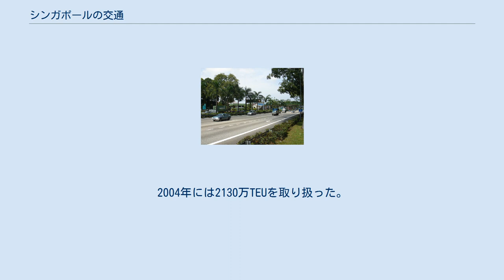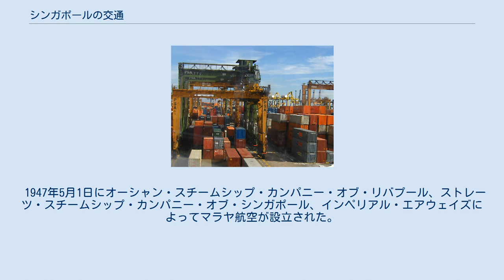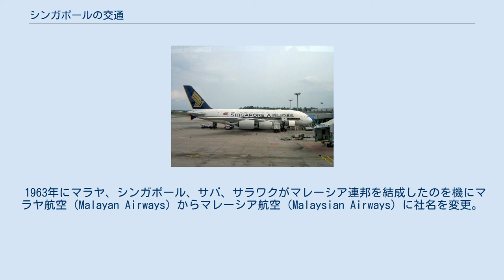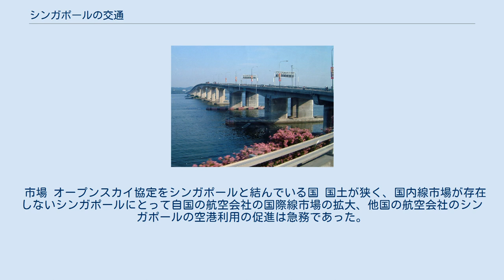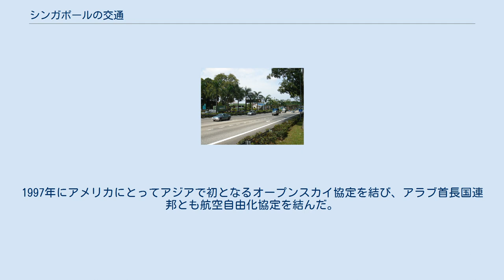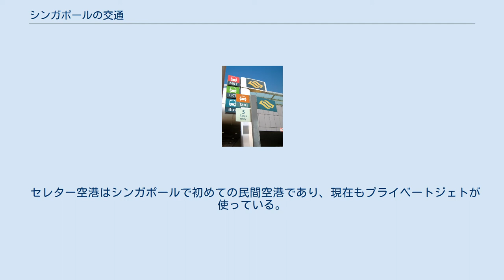シンガポールの交通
シンガポールの交通（シンガポールのこうつう）では、シンガポール国内での交通事情と、シンガポールと他国を結ぶ交通事情について解説する。
 シンガポール国内交通は陸上交通が主である。
シンガポール内の隅々まで道路が整備されており、シンガポール本島からセントーサ島やジュロン島にも橋で道路がつながっている。
また、鉄道も整備されており、マス・ラピッド・トランジットは東西南北に伸び、ライト・レール・トランジットは公共住宅密集地を循環している。
その他の島はシンガポール本島からフェリーが出ている。
また、国土が小さいため国内の空運は存在しない。
 シンガポールはたくさんの国々と繋がっており、マレーシアとは2箇所に橋（コーズウェイ · セカンドリンク）が架かっている他、シンガポール・チャンギ国際空港は国際的なハブ空港、シンガポール港は国際的な積み替え港（トランスシップメント）である。
 イギリス人看護師が休暇中に自転車タクシーに乗っている（1946年ごろ） 第二次世界大戦以前の重要な都市公共交通は人力車(Rikishaw)であった。
戦後自転車タクシー（Trishaw）がこれに取って代わり、1980年まで自転車タクシーが重要な都市公共交通だった。
その後人力車タクシーは廃れたものの現在でも観光客向けに残っている。
 シンガポールはロード・プライシングシステムをいち早く取り入れ成功させた。
シンガポール・エリア・ライセンシング・スキームを1975年に始め、後に電子料金収受システム（ERP）に置き換えた。
 他の多くのコモンウェルスの国々と同じく、左側通行である。
なお左ハンドル車の登録・走行は禁止されている。
 このため日本人には比較的運転しやすい地域であるが、ラウンドアバウトや交差点で右側優先である点など、異なる点も多い。
 また交通マナーでは、日本と比較して車間距離が短い、ウィンカーを出さない場合がある、歩行者が最優先でない、といった点で異なる。
バスなどの公共交通機関の円滑な交通を優先する規則も日本よりも厳しい。
 また東南アジア特有のスコールなど大雨・雷雨の天候での運転もあり、注意が必要である。
飲酒運転や携帯電話の使用など、運転手に対する罰則の強化については日本など他国と通じるものがある。
 台数: 969,910台 (2012年) 車両は日本車とドイツ車の割合が高い。
シンガポールは関税や自動車購入権により、車が非常に高価であることで知られる。
 2012年の死亡者数は169名で、2011年の195名から減少した。
 アヤ・ラジャー・エキスプレスウェイ シンガポールの高速道路ネットワーク シンガポールの高速道路は陸上交通庁が計画、建設、管理を行なっている。
高速道路は地方と中心地を結び、重要な役割を果たしている。
シンガポールの高速道路は以下： 独立後まもなく都市部での交通渋滞を避けるためにそのため高速道路が計画、建設され始めた。
また、地方の公共住宅に住人のほとんどの職場が都市部であるために建設される公共住宅街のある地方部と都市部間の交通利便性も考慮された。
 シンガポール・ケーブルカー（ロープウェイ）はシンガポールで唯一のロープウェイで本島のマウント・フェイバーからセントーサ島を繋いでいる。
シンガポール島からセントーサ島には橋がかかっており、タクシー、バスで行ける他、セントーサ・エキスプレス（モノレール）も通っているためケーブルカーは観光アトラクションとして利用されている。
2010年8月に改修が終わった。
 MRT、LRT、バス、タクシーがシンガポールの公共交通 シンガポール独立以前の公共交通はトラム（路面電車）、トロリーバス、バスが走っていた。
 独立後の公共交通はバス、鉄道、タクシーがある。
国土が狭いために自家用車の台数を減らす必要があったために政府が重点を置き開発した。
その結果、2008年現在では一日530.8万人が公共交通を利用している。
 公共交通はシンガポール人の通勤、通学に欠かせないもので、2000年の国勢調査によれば通勤するシンガポール人（外国人を含まず）の52.4%が公共交通機関を利用しており、残りの41.6%が個人所有の車両、6.1%が車両を利用していない。
通学は41.5%が公共交通機関、24.9%が個人所有の車両、30.1%が車両を利用していない。
 しかし、シンガポール永住者（外国人含む）の公共交通機関の利用率は減少している。
1990年には55%だったものが46.3%となった。
シンガポール政府はこれを7...